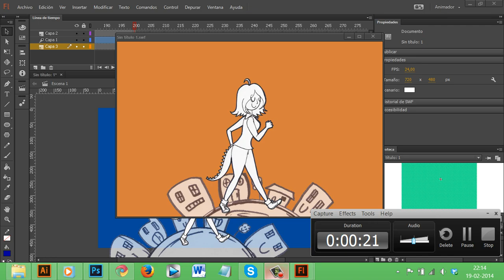[Proceso Animación] caminando...